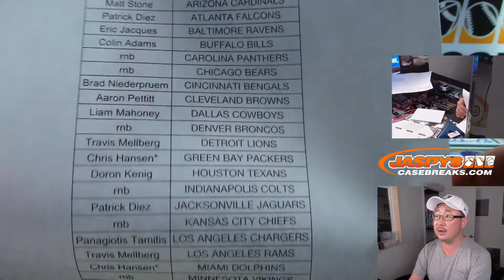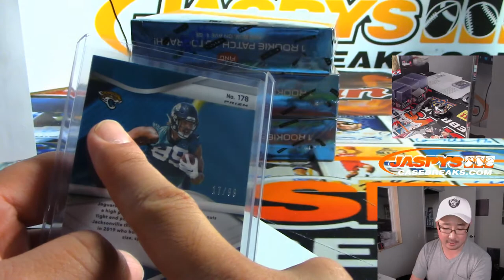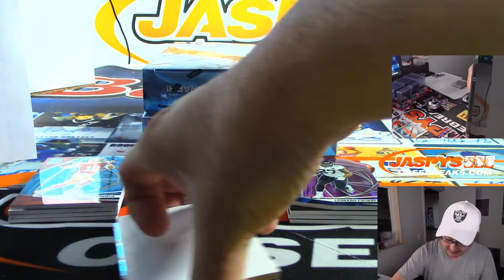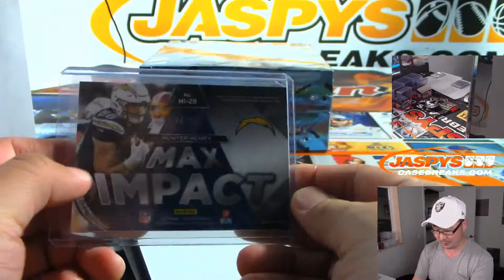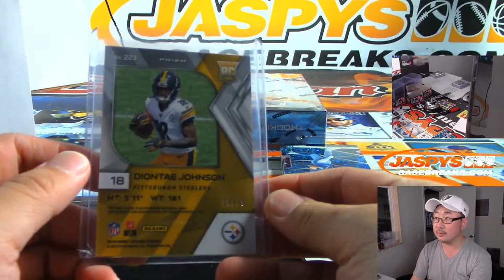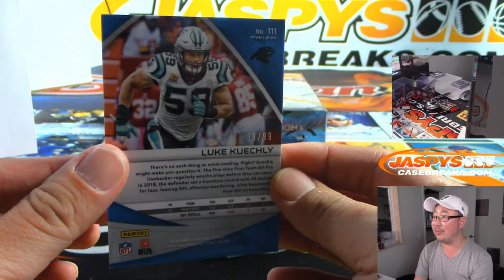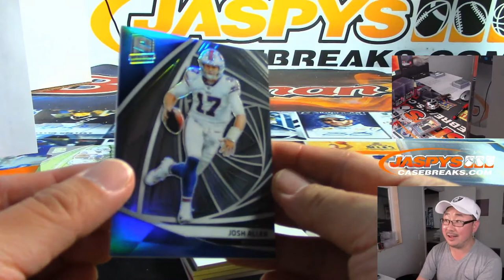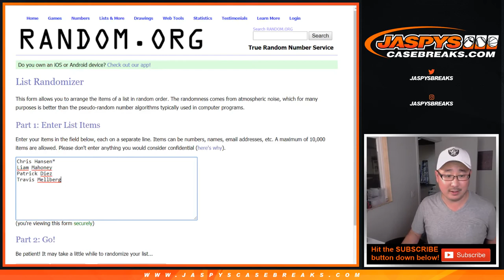Tu, 09/24/19 || 4Box (1/2) PYT #28 || 2019 Panini SPECTRA Football (NFL)